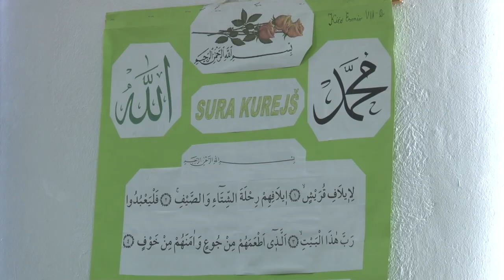Islamska vjeronauka već godinama zauzima posebno mjesto u odgoju i obrazovanju mladih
Islamska vjeronauka je nastavni predmet u osnovnim i srednjim škola, integrisan u obrazovni sistem. Doprinosi proširivanju znanja iz oblasti vjere, formiranju etičke svijesti kod učenika te razvijanju temeljne sposobnosti učenika da na pravi način razumiju smisao svoga života, da bolje shvate i prihvate okolinu, odnosno društvo u kojem žive.